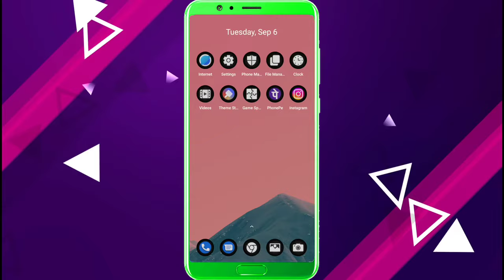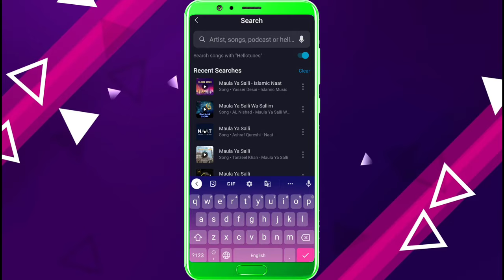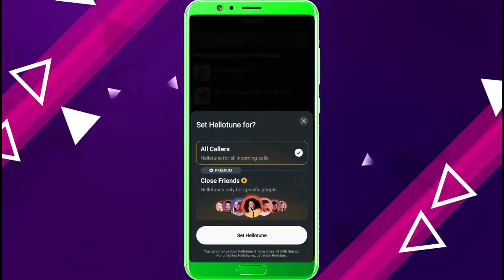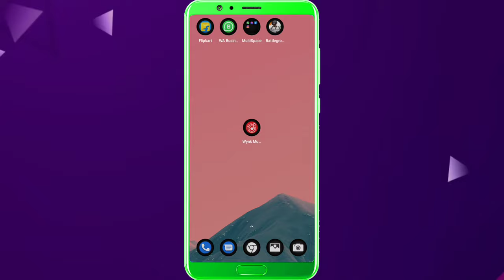wynk music se caller tune kaise lagaye | wynk music app se hello tune kaise set karen